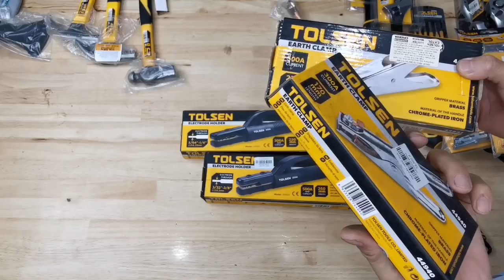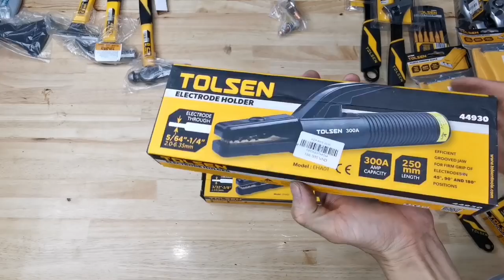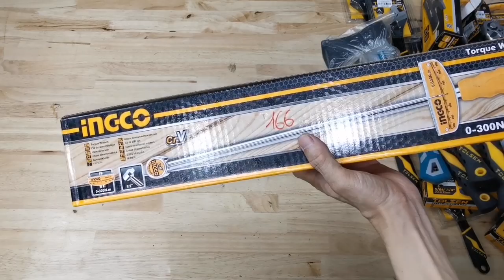27/9/21 - Thanh lý công cụ bị rỉ giá rẻ, Dụng cụ cầm tay các loại.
👉Thanh lý công cụ bị rỉ giá rẻ, Dụng cụ cầm tay các loại.